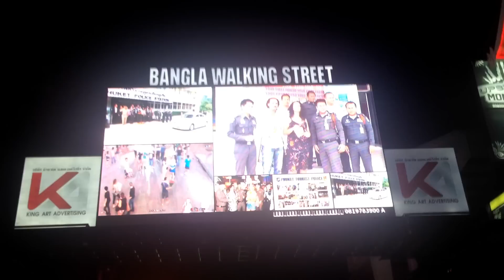Patong Tailandia BANGLA ROAD ladyboys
un poco de marcha por el sur de tailandia por la famosa bangla road de PATONG